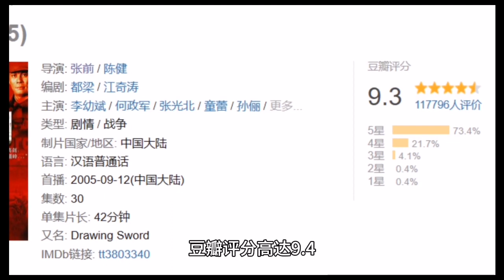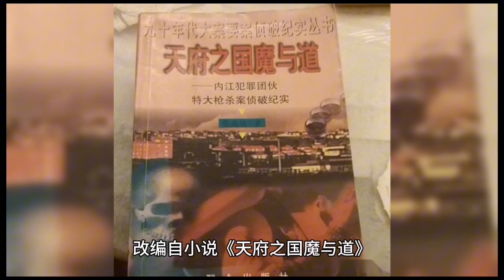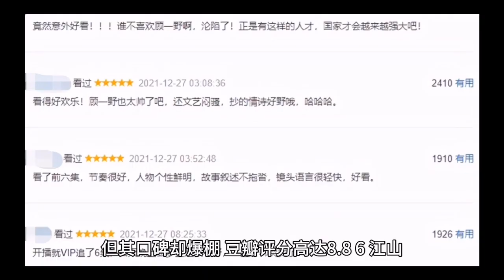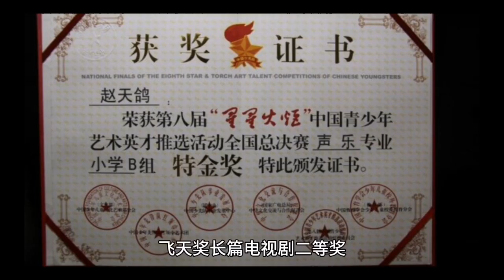李幼斌主演的经典电视剧 李幼斌演的电视剧哪部好看#李幼斌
李幼斌电视剧盘点

1、亮剑
2、闯关东
3、刑警本色
4、中国地
5、天地粮人
6、江山
7、国门英雄
8、红日
9、非常代价
10、师傅